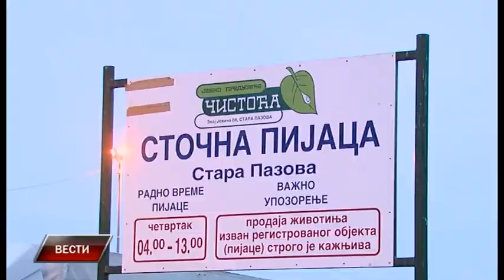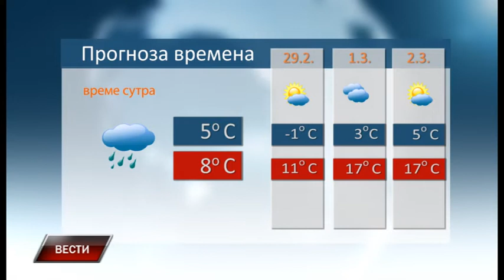Vesti 27 2 2020